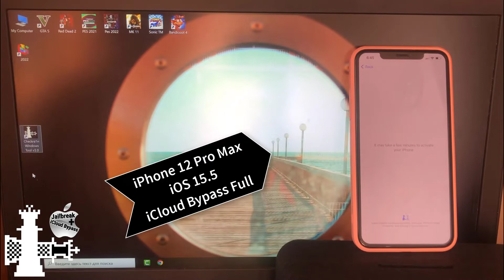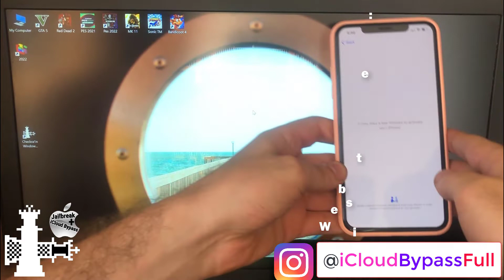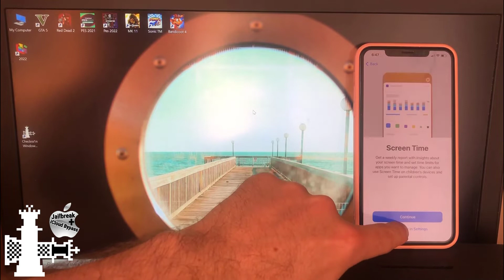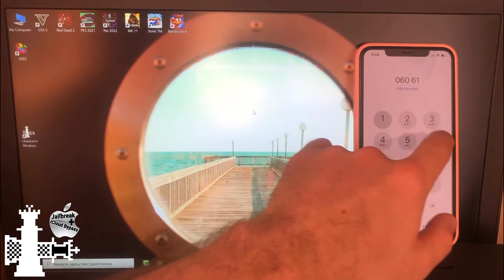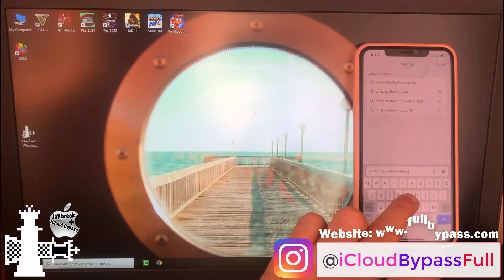iPhone Locked to Owner How to Bypass iOS 15.5 iCloud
In this YouTube tutorial we use our Checkra1n Windows Tool v3.0 to fully Bypass iCloud Activation Lock on the NEW iOS 15.5 iPhone 12 Pro Max. As you can see after Bypass the device again has fully working functions with Calls, Cellular data and all Apple services support.

iOS 15.5 iCloud Unlock 12 Pro Max Bypass Activation Lock Removal 2022

Unlock iPad and iPhone 12 Pro Max with activation lock 2022

Checkra1n Windows Bypass iPhone 12 Pro Max iCloud Locked To Owner 2022

Checkra1n Bypass iCloud Locked To Owner iPhone 12 Pro Max 2022

CHECKRA1N iCloud Bypass iPhone 12 Pro Max Locked To Owner Removal 2022

iPhone 12 Pro Max iCloud Bypass iOS 15.5 Locked To Owner 2022

iCloud Unlock iPhone 12 Pro Max Locked To Owner Bypass 2022

Checkra1n Bypass iCloud iPhone 12 Pro Max Locked To Owner 2022